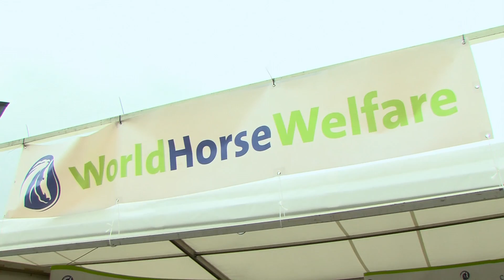World Horse Welfare Celebrates Charity of the Year Status at Badminton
Final preparations are being made as World Horse Welfare gets ready for the 2016 Mitsubishi Motors Badminton Horse Trials next week (5-8 May) where it will be Charity of the Year.

In addition to seeing some of the world’s best event horses and riders in action, visitors to Badminton can also look forward to a number of other exciting activities including hunting out World Horse Welfare’s fourteen individually-designed Invisible Horse Trail sculptures, seeing some of the charity’s rescue horses and ponies in action and meeting some famous equestrian faces along the way.